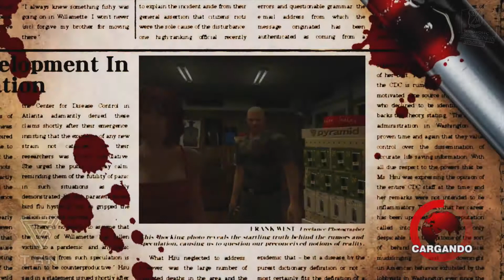Dead Rising (Caso 8-4) [XBOX 360]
↪Para Mas Facilidad

►Caso 8-4
↪Misión segundaria
►Simone La Pistolera (Simone): 0:00:22

↪Sobrevivientes:

↪Psicópata
►El Carnicero (Larry): 0:04:21

↪Mis paguinas  wed:

______I______I______I______I______I______I______I______I______I______I
↪En PlayStation, Xbox Live Y PC:

►Origin: JEFEJUANDAV1D
►GOG Galaxy: JEFEJUANDAVID
►Blizzard: JEFEJUANDAVI